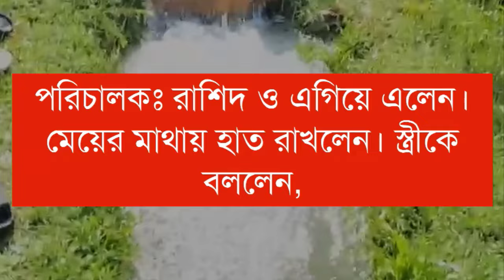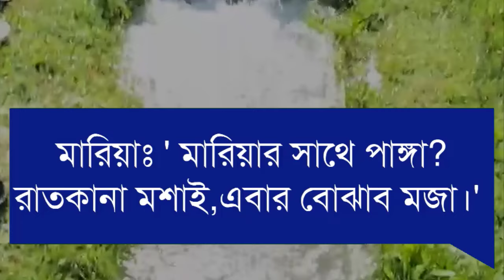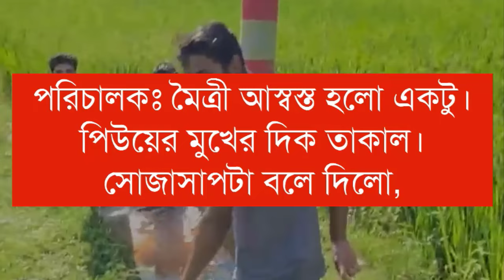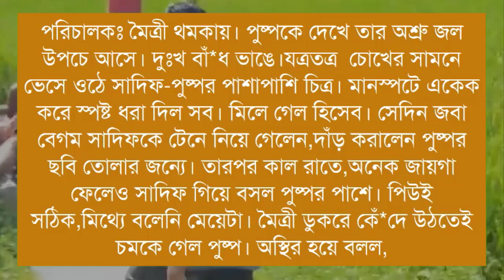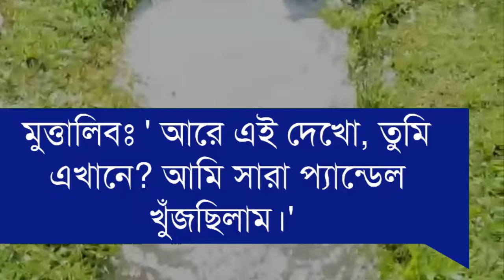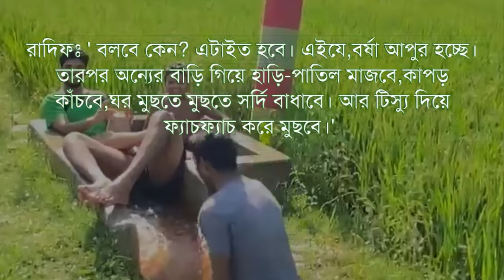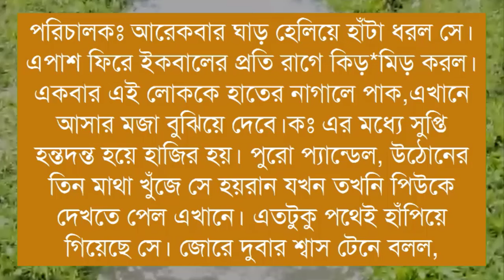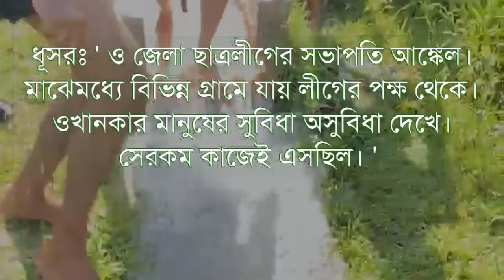এক সমুদ্র প্রেম || সকল পর্ব ||A romantic love story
ধন্যবাদ সবাইকে ..